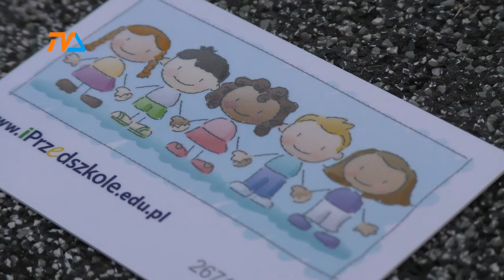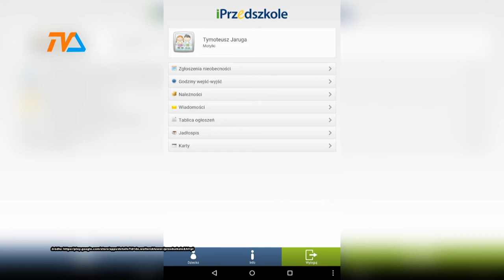Wdrażamy iPrzedszkole |TVSUWAŁKI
Suwałki to kolejne miasto które wprowadza system iPrzedszkole. Co oferuje nowa karta?